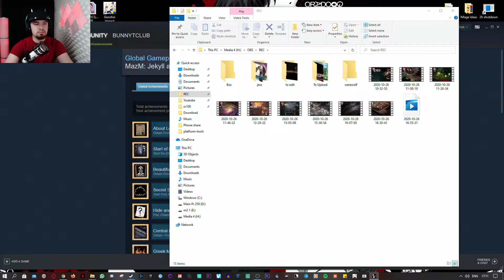MazM: Jekyll and Hyde - Playthrough Part 5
Hello and welcome to our video. Here I play MazM: Jekyll and Hyde. Spooky!